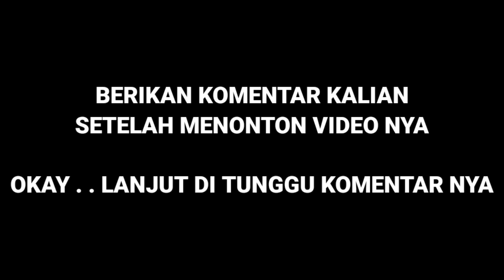Tambal tip top ban motor Scoopy, ban bocor tertusuk paku | Metode Hot Press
شكرا لك

Semoga bisa menambah wawasan dan juga bermanfaat untuk kalian semua.